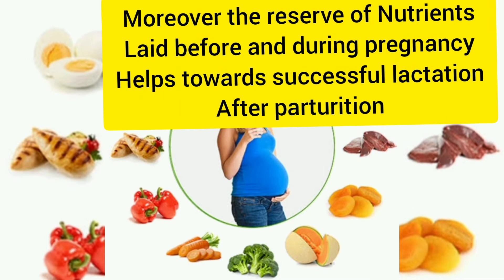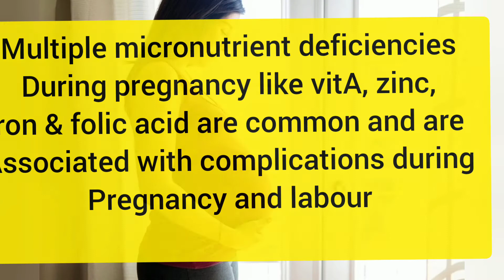nourishment before pregnancy